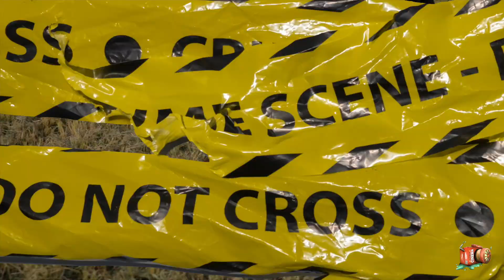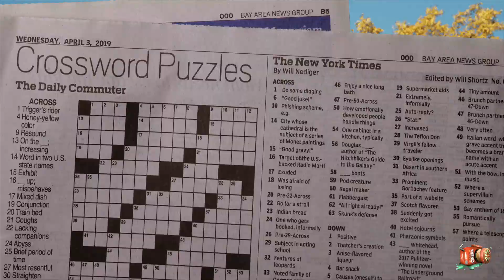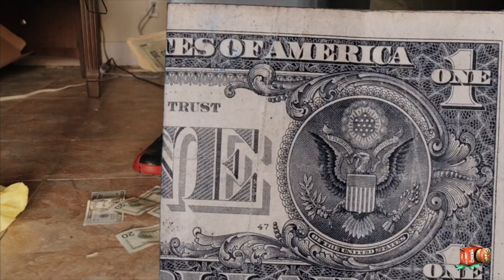LilRambeezy - Chill Out